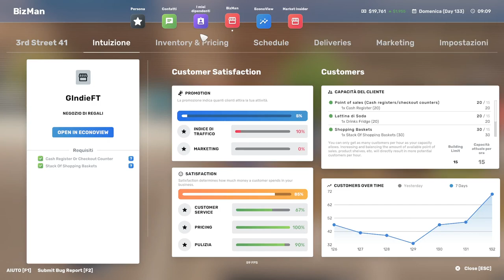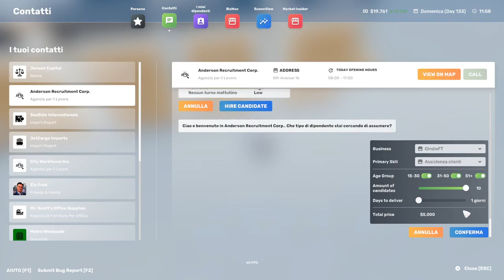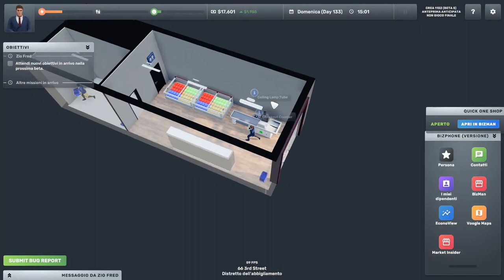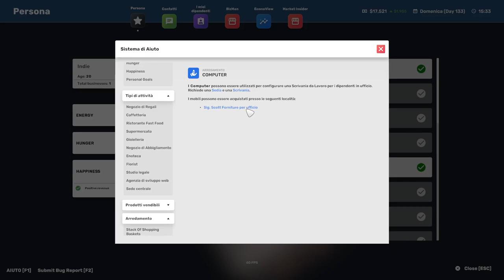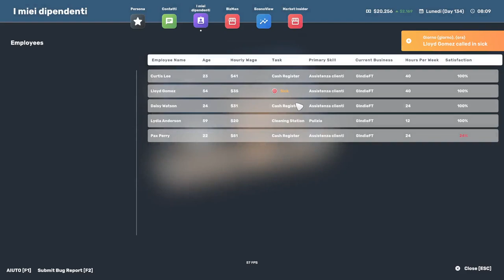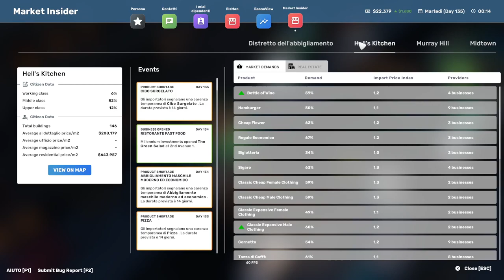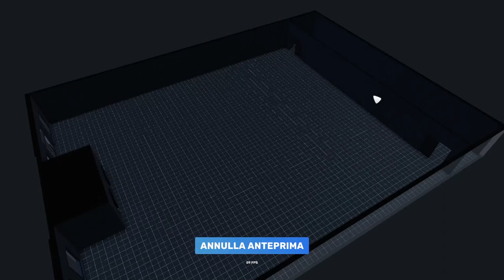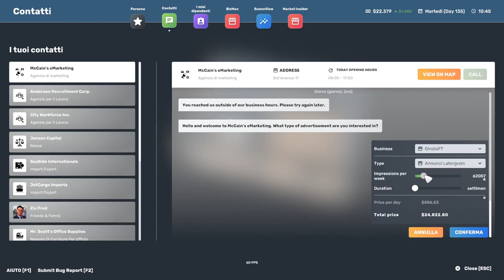APPROFONDIMENTO || Big Ambitions #2 || GAMEPLAY ITA